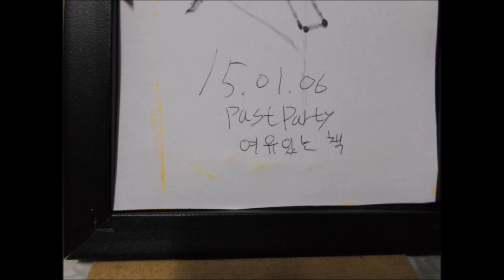여유 있는 책(With free books)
여유있는 모습의 책을 상상한 가상적인 그림입니다
With free books
Free virtual picture of one imagine a book
余裕のある本
余裕のある姿の本を想像した仮想的な画像です
随着免费书籍
一个免费的虚拟画面想象一本书